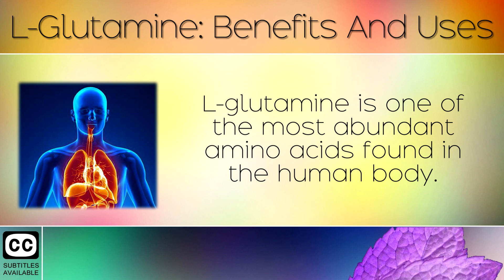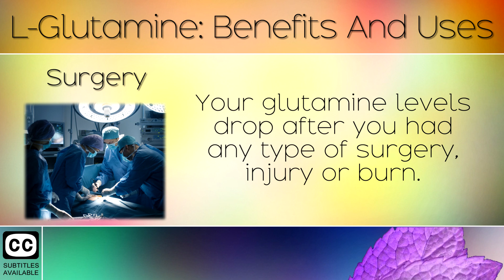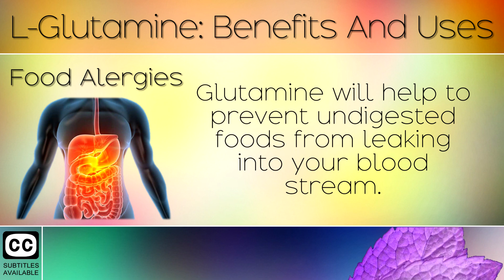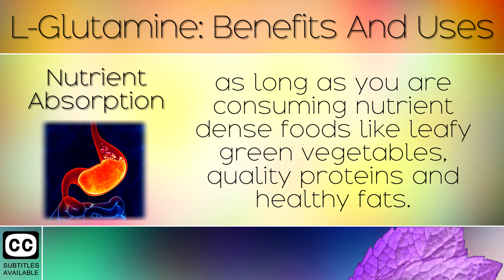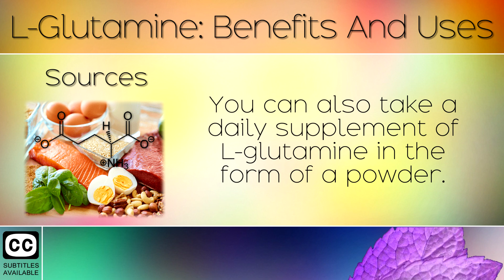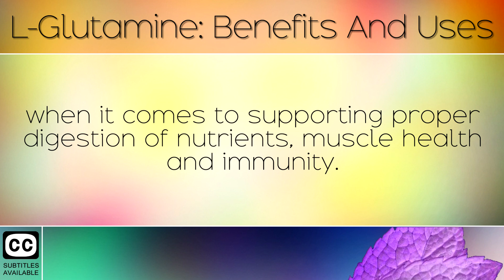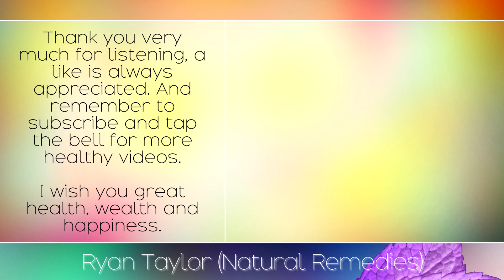L-Glutamine: Benefits and Uses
The health benefits of L-Glutamine and it's uses. [Subtitles]

In today's video we explore the key benefits of taking glutamine in powdered form or capsule form. Glutamine is the most abundant amino acid found inside the human body which is used to repair tissues, support the immune system and healing after injury, illness, disease or surgery. Taking this can help to keep the muscles strong, keep your immunity high  and heal your gut.

Recommended Products: